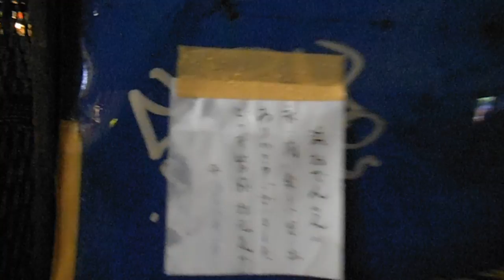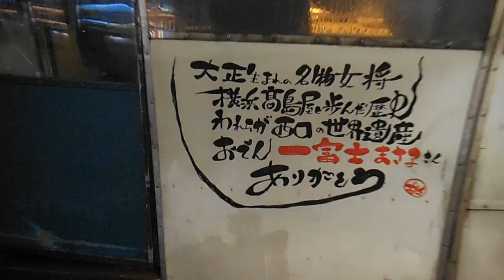DSCF7880横浜駅相鉄口ちかくの屋台20160129夜